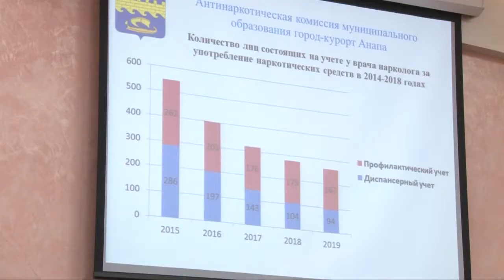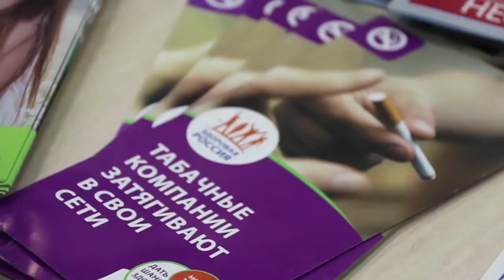Заседание анапской антинаркотической комиссии